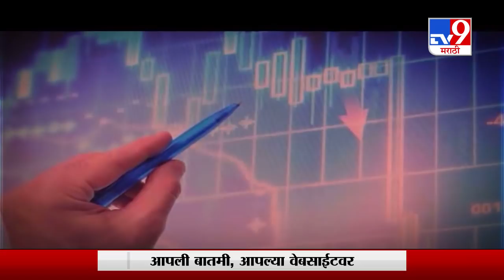गुरुकिल्ली यशाची | शेअर मार्केटमध्ये गुंतवणूक करा, महागाईशी लढा | प्रो. मुकुंद खानोरे-TV9